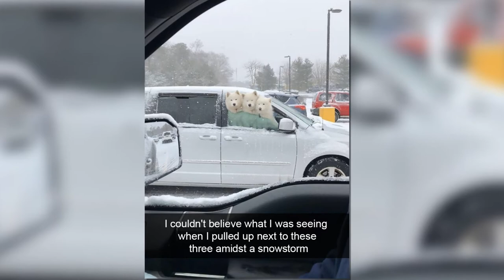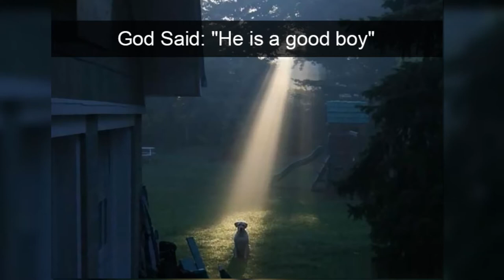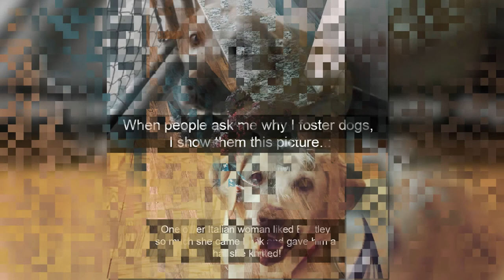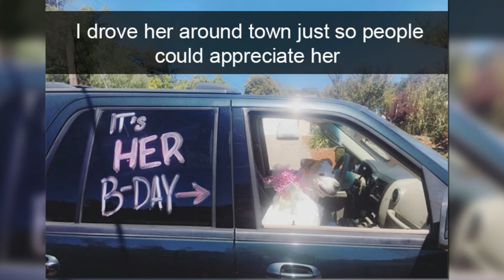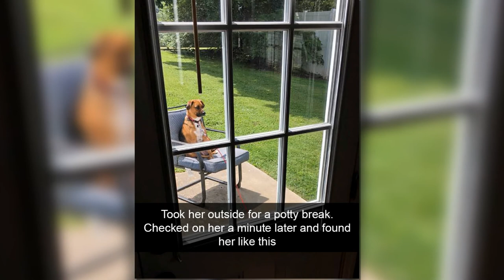Funny And Cute Dog Snapchats That Will Make Your Day